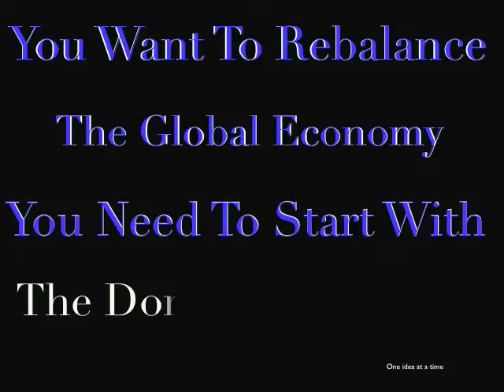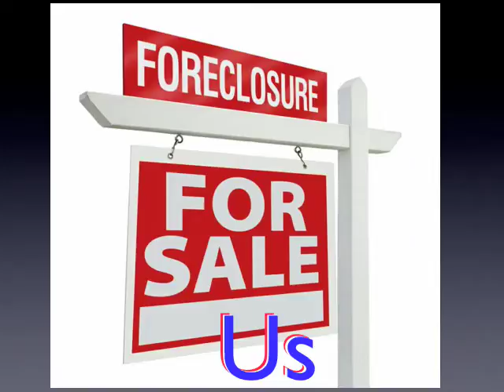Put America To Work Now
zero unemployment for America. Why do we settle for 4% to 5% for being ok. Why not Zero percent, 0% unemployment